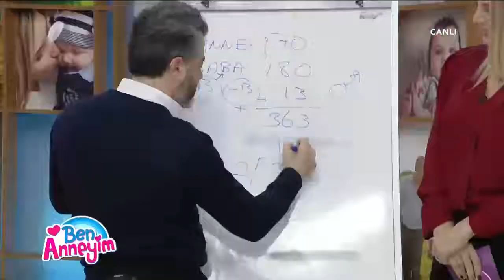Ben Anneyim 04 06 2018